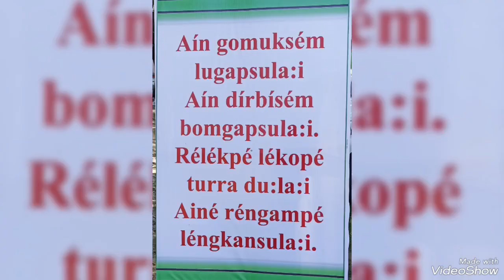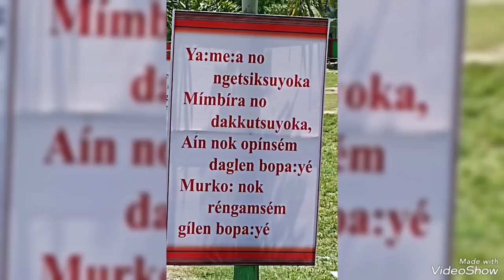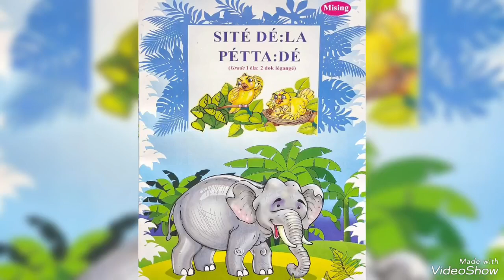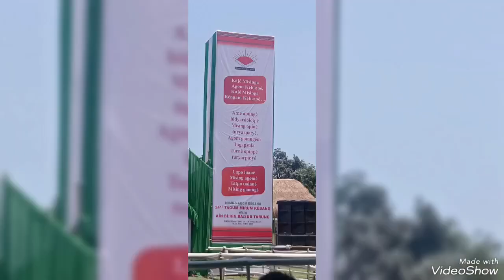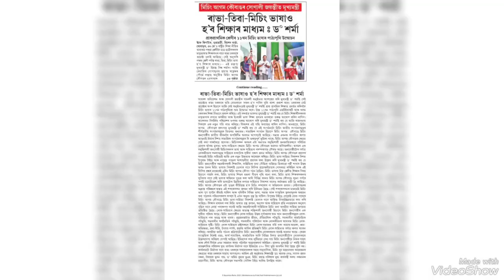Mising Agom Kébang-2023 lok Yalo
Agom Kama:mílo_Dírbí Kama:ye,
Dírbí Kama:mílo_Opín Kama:yé.
Agomsé Noggíngké Mitpansuyoka
Dírbísé Noggíngké Mépagbomyoka.

Mising_Agom_Kébang
24né Tagum Mirum Kébang élang
Aín Bí:ríg Ba:sub Tarung lok Yalo
28, 29 & 30 May, 2023